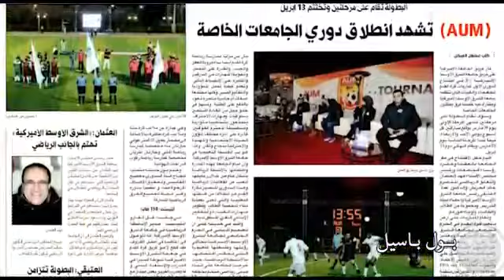بول باسيل... حكاية الطموح ورواية العطاء